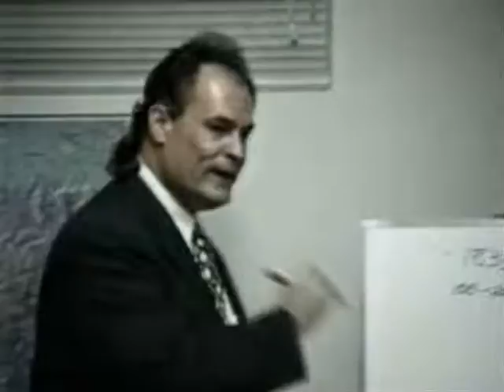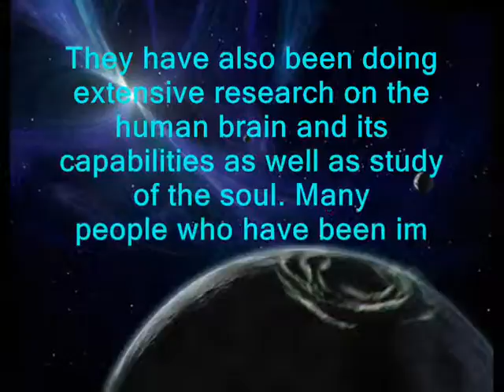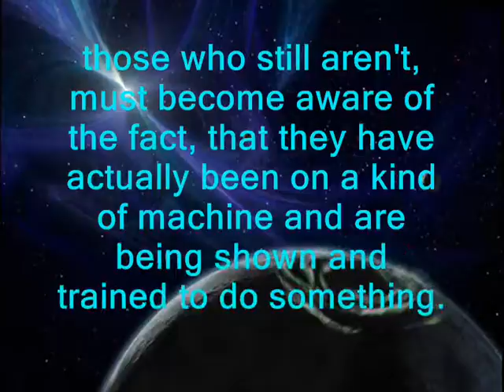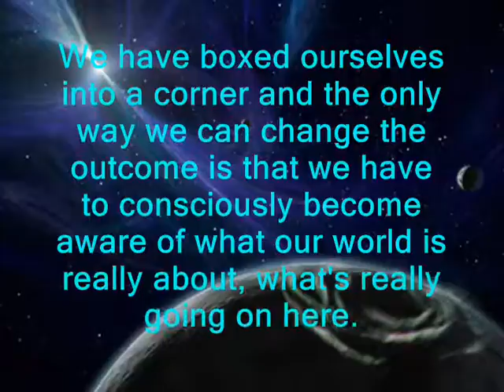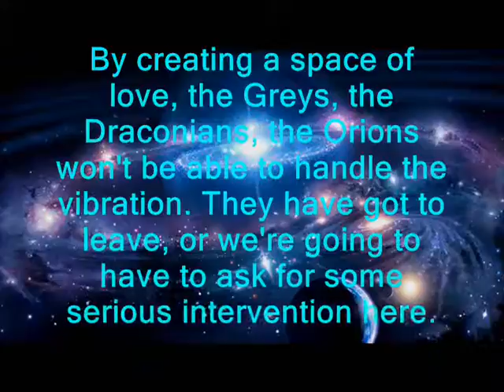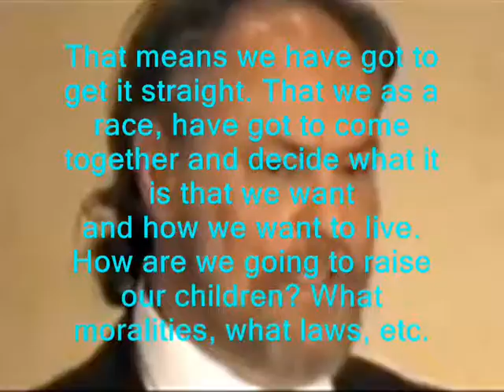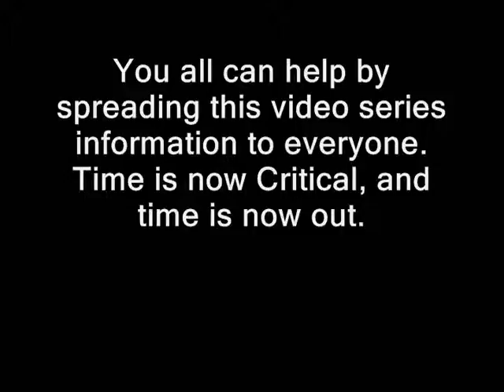PT 3-6. Alex Collier's: Greys Agendas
yourTUBEyourASS21 SorrowfulConscious21 Sparklesofunity is back 6th time.

6 parts in total, watch all parts.